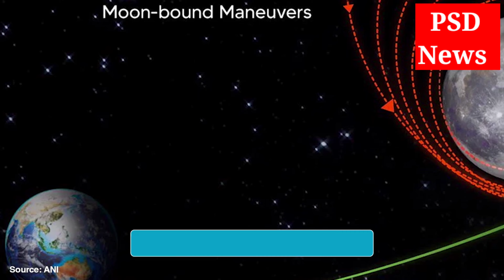Chandrayaan-3 से एक महीने बाद लॉन्च हो रहा रूसी मून मिशन, लेकिन पहले होगी लैंडिंग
@ZeeNews Chandrayaan-3 से एक महीने बाद लॉन्च हो रहा रूसी मून मिशन, लेकिन पहले होगी लैंडिंग
chandrayaan 3
isro
chandrayaan-3
moon mission
chandrayaan-3 mission
news
wion
latest news
chandrayaan 3 information
chandrayaan
india
moon
chandrayan 3
india moon mission
chandrayaan-3 launch
chandrayaan 3 on moon
chandrayann-3 live tracker
chandrayaan3
chandrayaan 3 mission live
space news
mission chandrayaan 3
istro chandrayaan-3
chandrayaan launch live
isro live
india space mission
isro news
ani
chandrayaan-3 update
breaking news
nasa
chandrayaan-3 isro
india lunar mission
india news
how will chandrayaan-3 reach moon?
chandrayaan-3 breaking news
space
chandrayaan-3 big update live
shorts
chandrayaan on moon
moon south pole
world
chandrayaan 3 mission kya hai
chandrayaan 3 update live
lunar orbit insertion (loi)
trending
world news
zee news
world affairs
india today
upsc
studyiq ias
chandrayaan-3 tracker
economy news
business news
chandrayaan 3 first image of moon
chandrayaan 3 reached moon
chandrayaan 3 tracking
isro chandrayaan-3 tracker
news today
india moon rocket
big news
english news
trending news
chandrayaan 3 kahan tak pahuncha
chandrayaan-3 live
chandrayaan launch
isro chandrayaan
chandrayaan-3 today big news
chandrayaan-3 mission live location
isro chandrayaan-3 launch
chandrayaan 3 moon mission live
isro launch
chandrayaan 3 news live
india’s chandrayaan-3 mission
hindi news
short
chandrayaan 3 in space
chandrayaan moon mission
chandrayaan mission
space exploration
isro mission
chandrayaan 3 closer to moon
chandrayaan 3 lunar orbit injection
chandrayaan 3 location live
live location of chandrayaan 3
chandrayaan 3 latest location
lvm3 rocket
chandrayaan 3 moon orbit
isro on chandrayan
location of chandrayaan 3 now
chandrayaan 3 live location today
chandrayaan 3 in moon orbit
chandryaan3 towards moon
what is translunar injection
chandrayaan isro
chandryaan 3 in moon orbit
chandrayaan-3 news
chandrayaan 3 launched
chandrayaan-3 exit earth's orbit
chandrayaan 3 date of landing
chandrayaan 3 land update
chandrayaan 3 when to land
chandrayaan 3 video
isro on chandrayaan-3
no1 news channel in telugu states
top telugu news channel
telangana news
ap news
telugu news channel
ntv breaking news
ntv telugu live news
ntv telugu news
ntv news live
ntv news
ntv live
ntv telugu
ntv
india vs china
future superpower
india superpower
geopolitics latest india
isro chairman
foreigner in india
foreigners about india
foreigners on india
foreigners living in india
foreigner reaction on india
chinese media reactions
foreign media on india
isro future plan
india in details latest
india in details
karolina goswami
karolina goswami latest
isro foreign media reaction
isro chandrayaan3
chandrayaan 3 sends first images of moon
chandrayaan 3 first images of moon
navbharat
news18 live
chandrayaan-3 exits earth orbit
isor news live
ias
current affairs for upsc
global affairs
study iq
studyiq current affairs
space agency
space technology
satellite debris
business today
australian beach
space debris
chandrayaan 3 rocket found on australia beach
chandrayaan 3 rocket found in australia
chandrayaan 3 rocket launch
chandrayaan 3 rocket
chandrayaan 3 debris news
chandrayaan 3 debris
chandrayaan 3 debris in australia
wion originals
moon mission 2023
new mission
space mission
indian space mission
isro space mission
today's business news
india's moon mission
lunar exploration
first image of the moon
isro (indian space research organisation)
moon's surface
lunar surface imaging
moon's landscape
moon's first close-up
historic space moment india's space achievements
india fighter jets
pm modi rafale deal
pm modi live speech
modi and macron
pm modi in france
france rafael
rafale deal
aajtak
news18
chandrayaan-3 big news
chandrayaan-3 video
isro chandrayaan-3
chandrayan-3
chandrayaan- 3
chandrayaan-3 live tracker
moon's surface details
space technology advancements
space enthusiasts reaction
moon viral
isro live satellite view
isro moon video
isro news today
indian express
chandrayaan 3 pakistan reaction
moon images chandrayaan 3
china
russia
united states
chandryaan-3 mission